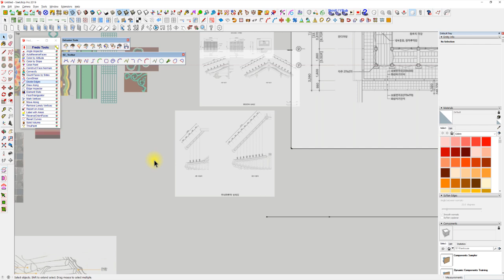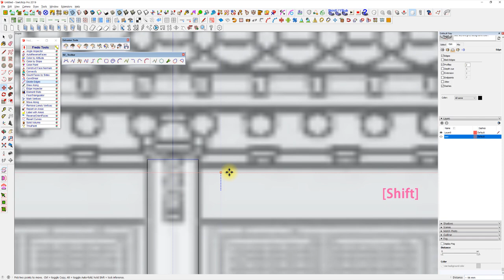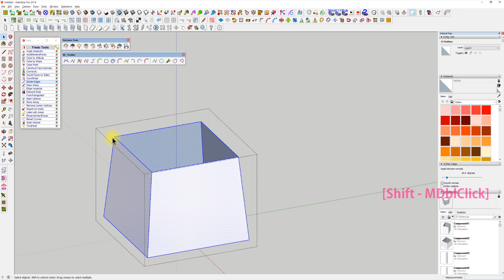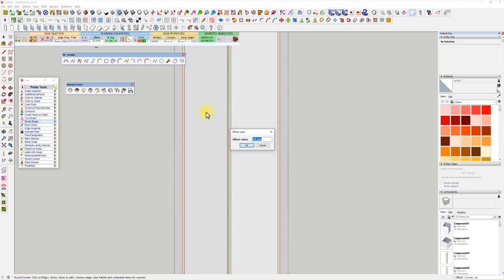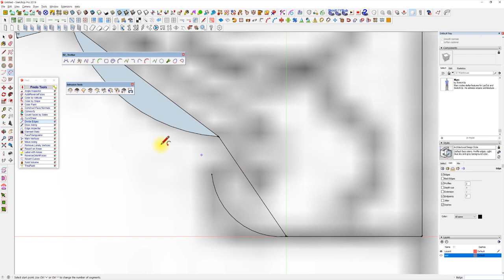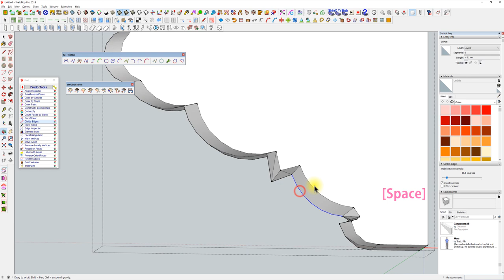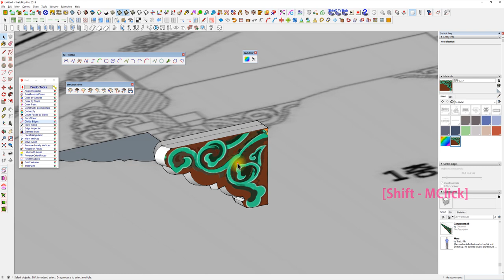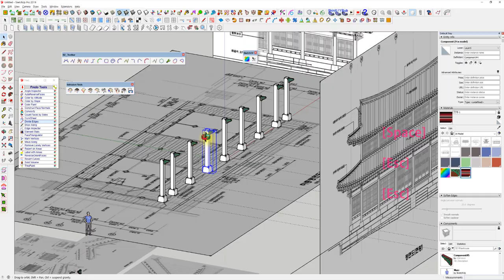UncleBucks (속터지게 느리지만 따라하면 한옥완성됨 2 - 기둥세우기)